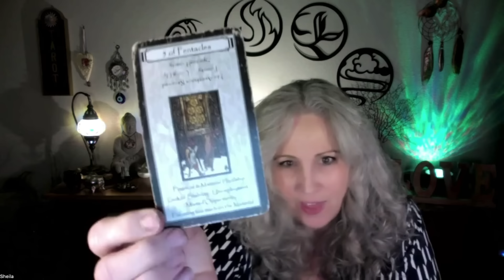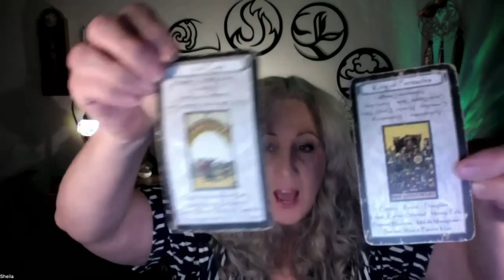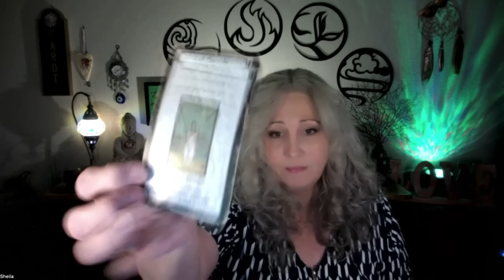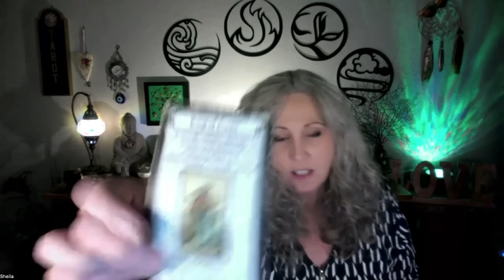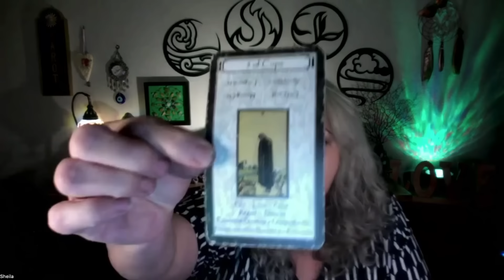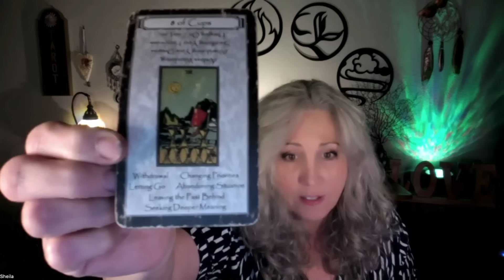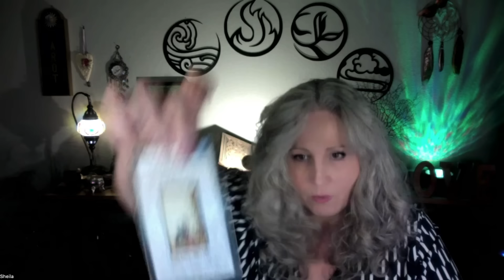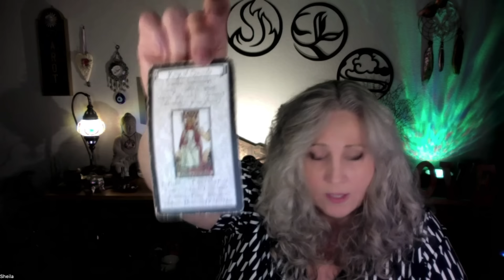Do we have something to look forward to with Jack Smith, September 26, 2024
It’ll take you to a page where you can book a reading with me.